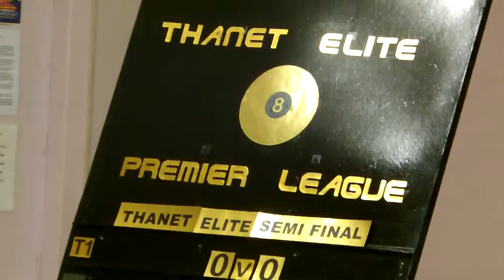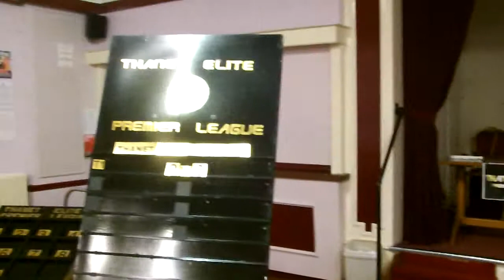THANET ELITE ARENA SET UP 2013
THANET ELITE FINALS DAY SET UP .. SATURDAY OCT 19TH 2013